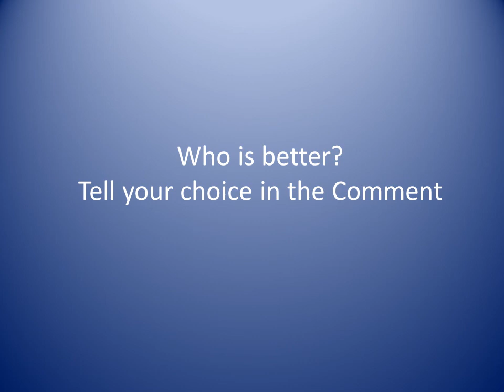Williamson vs Smith Batting | Cricket Today Live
Please susbcribe to Cricket Today Live

- Kane Williamson
- Williamson
- Kane Williamson batting
- Williamson batting
- Kane Williamson batting stats
- Williamson batting stats
- Smith batting
- Steven smith batting
- Steven smith batting stats
- Smith batting stats
- Williamson vs smith
- Williamson vs Smith batting
- Kane Williamson vs Steven Smith
- Kane Williamson vs Steven Smith Batting
- Williamson vs Smith batting comparison
- Williamson and smith batting Comparison
- Australia vs New Zealand
- New Zealand vs Australia
- Cricket Today Live